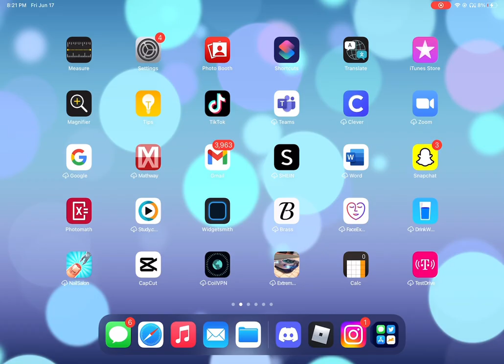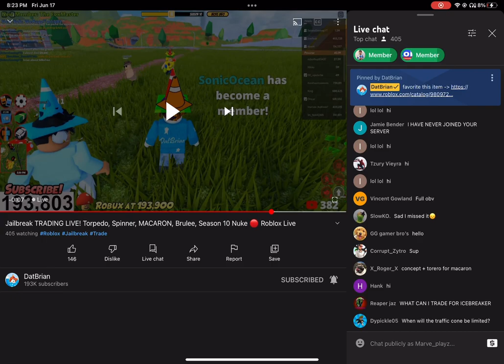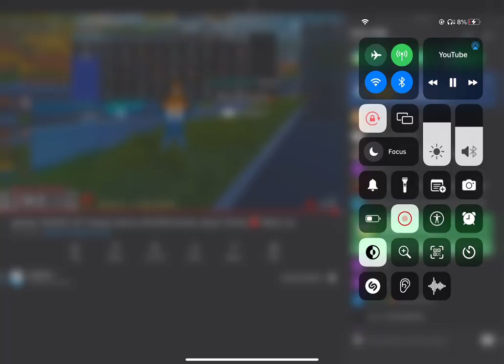Looking for beam (no mic today sorry).